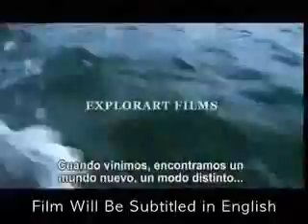Saludarte Foundation / Tocar y Luchar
Escenas del documental "Tocar y Luchar" sobre el Sistema de Orquestas Infantiles y Juveniles de Venezuela creafo y fundado por Jose Antonio Abreu en 1975 y que tiene 33 anos de extraordinaria labor musical, educativa y social.